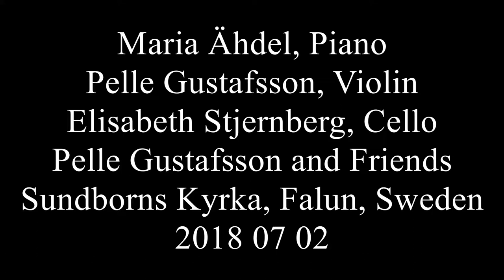Pelle, Elisabeth, Maria Ähdel, Sjömansvisa, Pelle Gustafsson and Friends, Sundborns Kyrka, Falun, Sw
Maria Ähdel, Piano
Pelle Gustafsson, Violin
Elisabeth Stjernberg, Cello
Pelle Gustafsson med vänner Sundborns kyrka 2:a juli 2018

Sycamore Chamber Orchestra on tour in Sweden in the summer of 2018, stopped by at a concert in Sunborns church in Falun visiting Pelle Gustafsson and Friends.

It was a perfect Swedish summer's night with music from the USA and Syria joining the traditional Swedish folk music that the Dalarna region is famous for.

A warm Thank You to Pelle and Elisabeth for hosting and to the musicians!

Recorded by Henrik Nordberg using a Canon EOS 1Dx II + EF 24-70/2.8L and a Tascam DR-05.